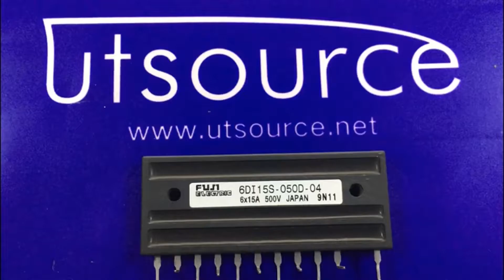6DI15S-050D-04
Encapsulation:MODULE
Brand:Fuji Electric